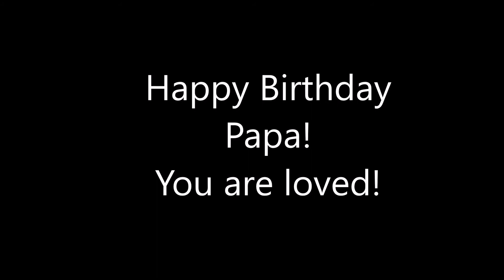Birthday Video for Papa